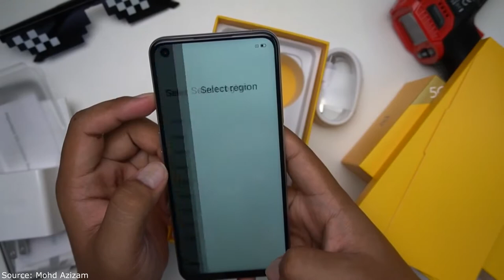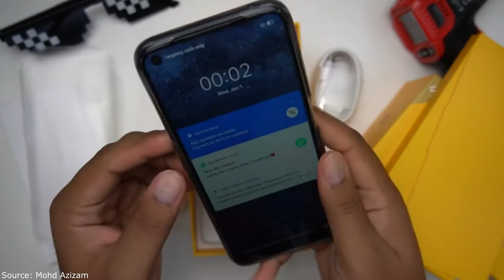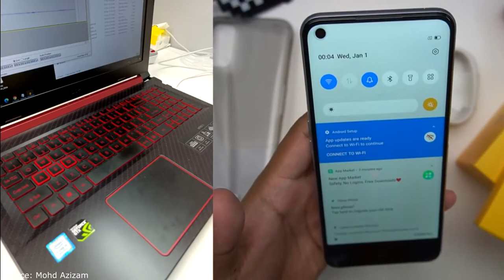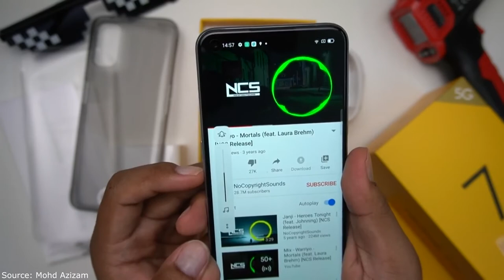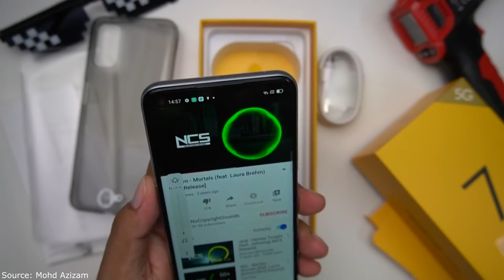Realme 7 5g On Dimensity 800U | Unboxing | Huge Discount On Aliexpress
🔔 Bell